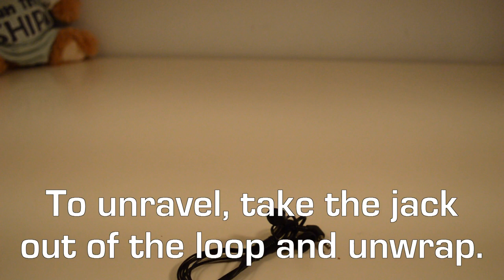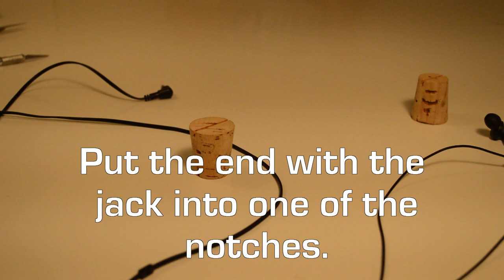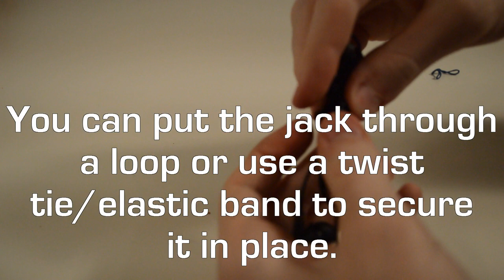How to Prevent Headphones/ Earphones from Tangling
Pulling out your earphones/headphones to find them in a tangled mess is very common. I show a few simple methods that can be used to prevent headphones from tangling while carrying them in a pocket or bag.

To prevent them from becoming tangled the wire can’t be allowed to move around and become intertwined. This can be done by having something to wind the wire around and secure the ends. For this, I used a cork but anything that will achieve the same result can be used. Another method is to coil or fold the wire by itself and securing the ends with a twist tie or elastic band. I also show another method that doesn’t require any fasteners and used the earphone wire to become secure and won’t unravel on its own. This article explains why earphones become tangled

Tracks: Far Away, Please Tell Me
Artists: MK2; Silent Partner